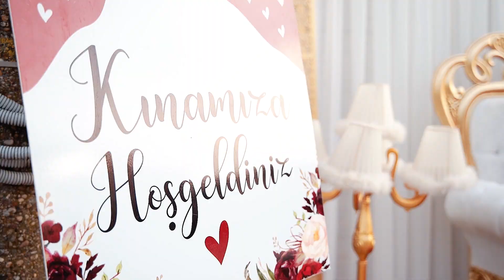SEVGÜL VE YUSUF // KINAMIZ // HENNA NIGHT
For Contact with Us ☎️
Благодарим, че избрахте Нас за да запазим вашите хубави Спомени ✨